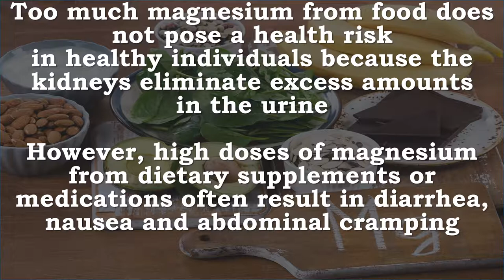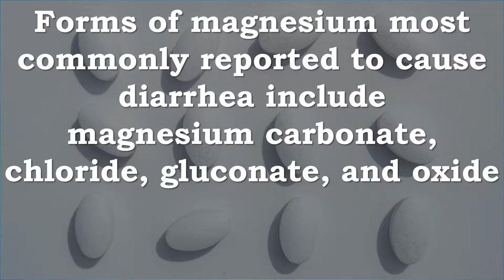Health Risks from Excessive Magnesium!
Too much magnesium from food does not pose a health risk in healthy individuals because the kidneys eliminate excess amounts in the urine

However, high doses of magnesium from dietary supplements or medications often result in diarrhea,  nausea and abdominal cramping

Very large doses of magnesium-containing laxatives and antacids (typically providing more than 5,000 mg/day magnesium) have been associated with magnesium toxicity

Symptoms of magnesium toxicity can include hypotension, nausea, vomiting, facial flushing, retention of urine, depression, and lethargy

It then can progress to muscle weakness, difficulty breathing, extreme hypotension, irregular heartbeat, and cardiac arrest

The risk of magnesium toxicity increases with impaired renal function or kidney failure because the ability to remove excess magnesium is reduced or lost

Forms of magnesium most commonly reported to cause diarrhea include magnesium carbonate, chloride, gluconate, and oxide

The diarrhea and laxative effects of magnesium salts are due to the osmotic activity of unabsorbed salts in the intestine and colon and the stimulation of gastric motility

Health Risks from Too Much Magnesium